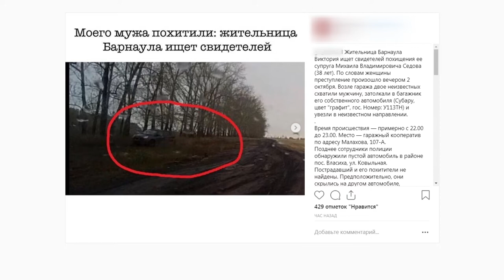В Барнауле без вести пропал мужчина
Краевое следственное управление возбудило уголовное дело по факту безвестного исчезновения 38—ми летнего Михаила Седова. Очевидцы сообщают, что мужчину похитили.